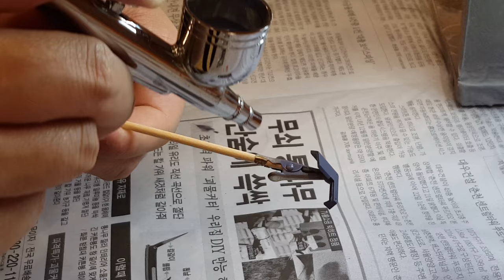튜닝타임즈 프라모델 강좌 분당팀 함병설님의 B-club 1/144 FA-78-X Full Armored Gundam 풀아머 건담 NT-1 강화 파츠 색칠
AK플라자 문화센터 분당점 프라모델 건담 에어브러시 수업 수강생 함병설님이 사연 많은 레진 컨버전 키트 부품에 최종적으로 색칠을 하고 있는데요, 처음엔 밀리터리 느낌의 녹색을 칠했다가 너무 밝아서 수호이 전투기 전용 색상까지 칠했지만 마스킹테이프에 뜯기는 바람에 신너탕을 해주고 다시 요 컬러를 칠하게 되셨다고 합니다^^ 프라모델 튜닝타임즈